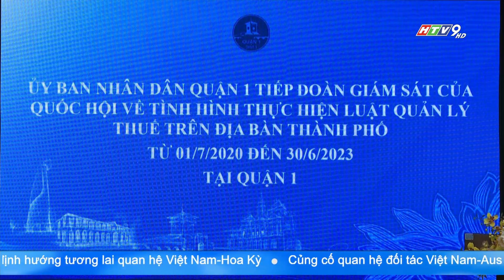CHI CỤC THUẾ QUẬN 1 TRUY THU GẦN 1200 TỶ ĐỒNG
Chiều qua, Đoàn đại biểu quốc hội TP.HCM đã có buổi làm việc với UBND quận 1 về tình hình thực hiện Luật quản lý thuế trên địa bàn quận từ 1/7/2020 đến 30/6/2023.